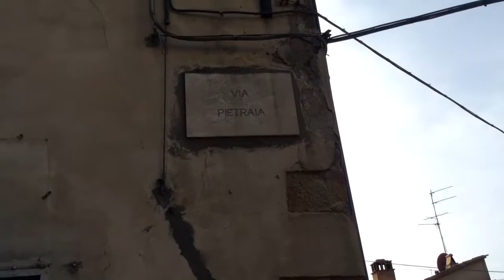Vicopisano . Village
Narrow lanes and stairways lead you through the hamlet of Vicopisano.